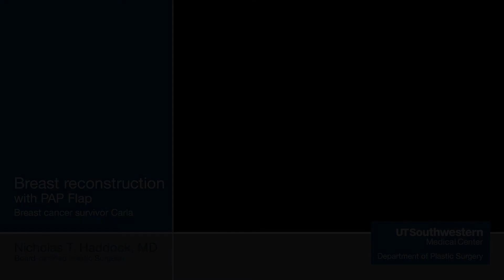PAP Flap Breast Reconstruction Patient Testimonial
Our patient gives her testimonial following breast reconstruction with PAP flaps by Dr. Haddock